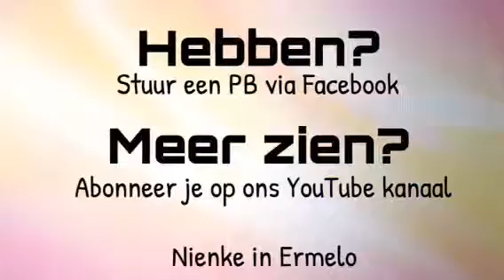Inkoop Amsterdam!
Al weer bezig met inkoop van de zomercollectie! Met een leuke bijdrage van onze stylist Antoine bij Marc Aurel...